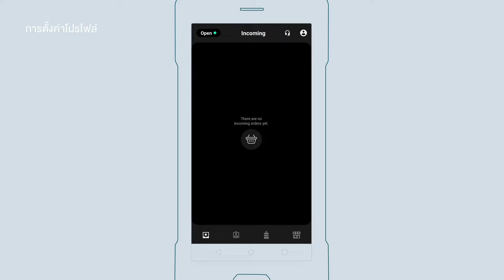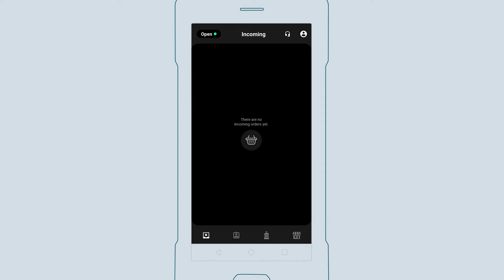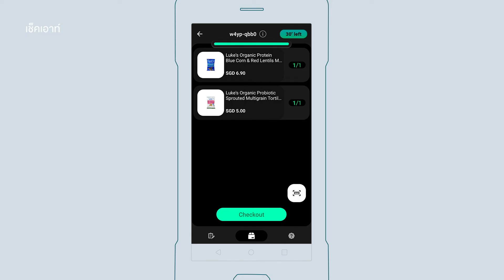วิธีใช้งาน Pelican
เริ่มต้นใช้งาน Pelican! เรียนรู้วิธีตั้งค่าบัญชีของคุณและเปลี่ยนแปลงการตั้งค่า ตลอดจนถึงวิธีจัดการสินค้าและคำสั่งซื้อของคุณ

     0:00 บทนำ
     0:17 การตั้งค่าบัญชี
     0:37 การตั้งค่าโปรไฟล์
สถานะร้าน
     0:53 เช็คอิน
     1:05 จัดการสถานะร้าน
ความพร้อมจำหน่ายของ SKU
     1:35 ปิดการใช้งาน / เปิดการใช้งานสินค้า
การจัดการออเดอร์
     2:02 ออเดอร์ที่กำลังเข้ามา
     2:22 การรับออเดอร์
     2:35 รายการที่ไม่พร้อมจำหน่าย
     3:07 เช็คเอาท์